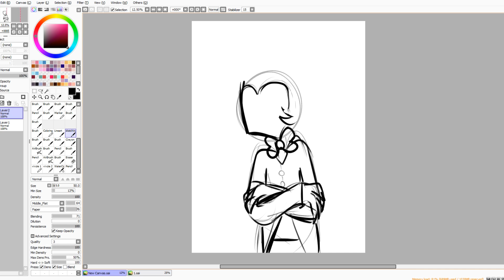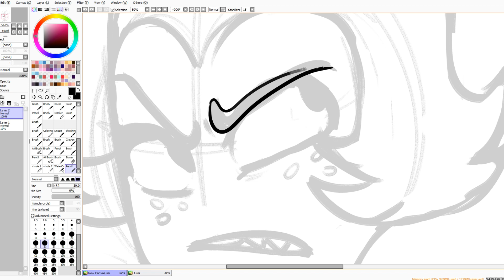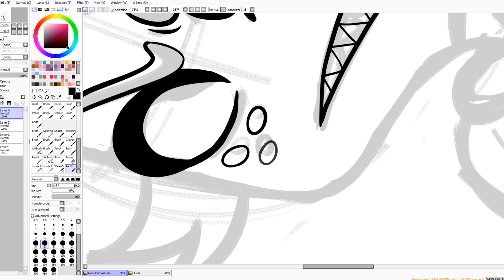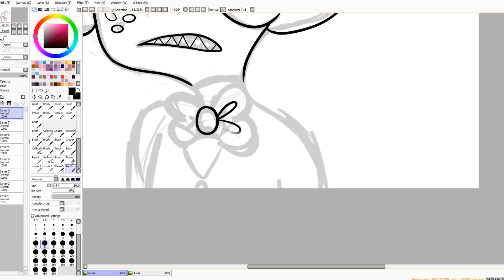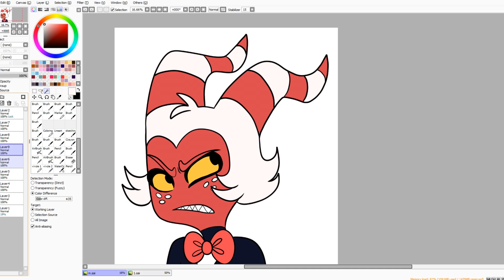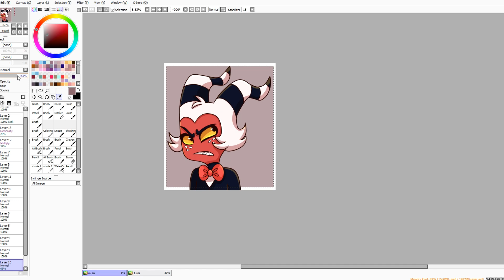13 + Drawing Moxxie from helluvaboss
*･.｡✧ *:・ﾟ✧★*･.｡✧ *:・ﾟ✧･.｡ *:・ﾟ✧★*･.｡✧

♡ Character belongs to: ⓒ Vivziepop - Show: Hazbin Hotel

and

♥ Drawing program: Paint Tool SAI
♥ Tablet: Huion
♥ Recording: Open Broadcaster Software (OBS)
♥ Video editing: SVP